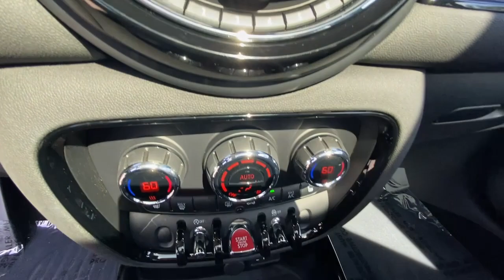2019 MINI Cooper_Clubman Woodstock, Canton, Holly Springs, Kennesaw, GA VG82455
Gray Metallic Used 2019 MINI Cooper_Clubman available in Woodstock, Georgia at Krause Family Ford. Servicing the Canton, Holly Springs, Kennesaw, GA area.

SIGNATURE SERIES HANDSFREE BLUETOOTH APPLE CARPLAY COMPATIBLE BACKUP CAMERA DUAL CLIMATE CONTROL ABS brakes Alloy wheels Badge Deletion Classic Trim Electronic Stability Control Heated Power Door Mirrors Illuminated entry Low Tire Pressure Warning Manual Climate Control Remote Keyless Entry Traction control. CARFAX One-Owner. Clean CARFAX.brbr24/32 City/Highway MPG Gray Metallic 2019 MINI Cooper Clubman Signature FWD 1.5L I-3brbrbr*Please contact dealer for full details. All prices do not include taxes estimated tax fees dealer documentary fee certification costs reconditioning costs and any installed equipment. *Limited warranties see dealer for details* A short visit to Krause Family Ford located at 195 Woodstock Parkway Woodstock GA 30188 can get you a hassle free deal on this trustworthy vehicle today!